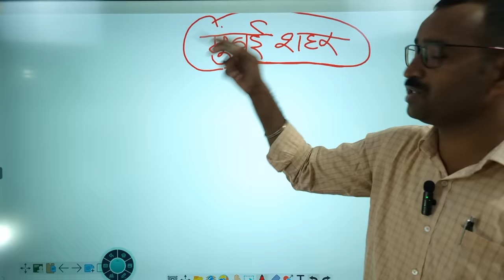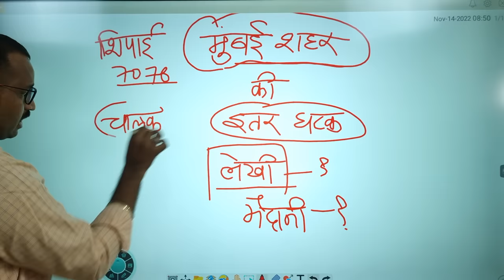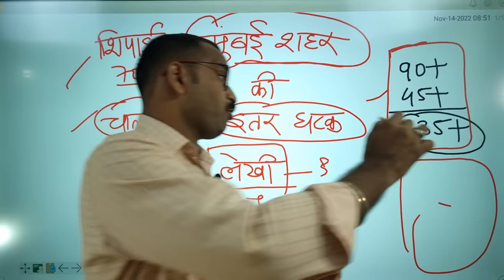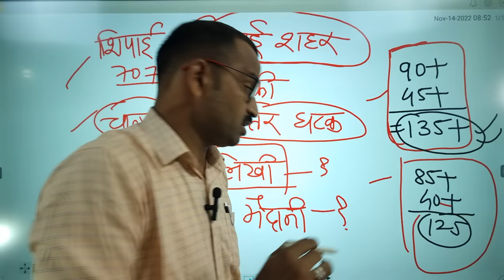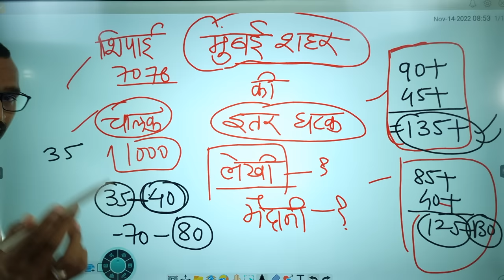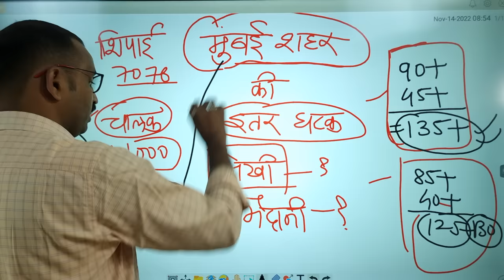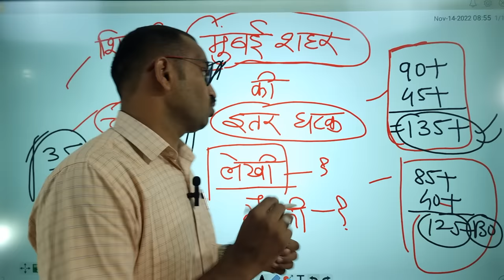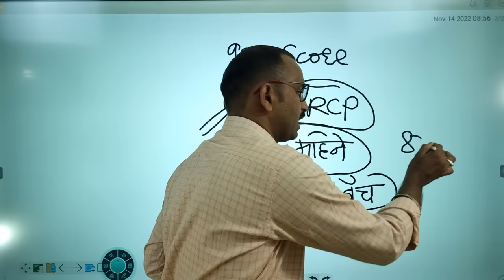मुंबई शहर ला फॉर्म भरू की दुसऱ्या जिल्ह्यात ? 100% पोलीस होण्यासाठी कोठे form भरावा ? Police Jilha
🎥पोलीस भरती 2022 च्या सर्व विद्यार्थी मित्रांसाठी STI RCP चे खालील BASIC VIDEO FREE 👇👇👇
✔️सर्वांना link share करा🙏

📗पोलीस भरती लेखीची तयारी फक्त 2 महिन्यात करा...100 मार्कांची संपूर्ण तयारी!!!

🏷️2022 च्या नवीन अभ्यासक्रमानुसार सर्व विषयांचे lectures.(Recorded+Live)

🏷️नवीन 20 फुल टेस्ट सराव पेपर(100 प्रश्नांचे Full Paper)

🎥 यापूर्वीच्या सर्व प्रश्नांचे PYQ विश्लेषण व PDF Analysis

📚 जिल्हानिहाय PDF Notes व विडिओ, तसेच प्रत्येक जिल्ह्यावर सराव टेस्ट

 📚 1100+ Video व  Live Lectures+Doubt Solving सेशन्स

 📚 700 + PDF (लेखीच्या सर्व विषयाच्या हस्तलिखित नोट्स,STI RCP,PSI मीना तुपे,PSI शारदा मॕडम यांनी लिहलेल्या)

🎥 गणित बुद्धिमत्तेचे 100+ लेक्चर, 60+ टेस्ट PDF With Analysis
📚 सामान्य ज्ञान(Gk) 100+ टेस्ट(PDF+Video)
🎥 मराठी व्याकरण:105+ लेक्चर, 95+ टेस्ट

 🔹माफक शुल्कात संपूर्ण तयारी करा.लगेच प्रवेश घ्या.
📚अधिकारी टीमच्या मार्गदर्शनात यशस्वी व्हा..

✍ *अधिक माहितीसाठी Whatsapp /Call करा👉 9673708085*

🧩 *STI RCP APP [User Manual 2022] प्रवेश कसा घ्यावा? Study Material कसे पहावे?*